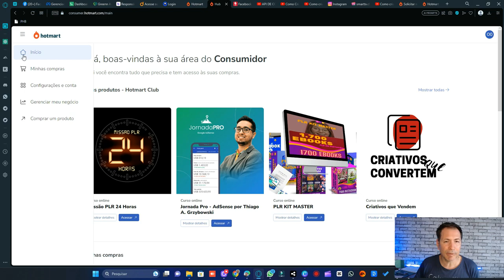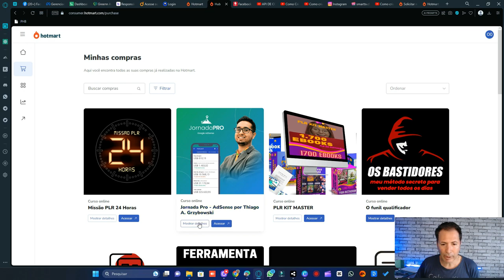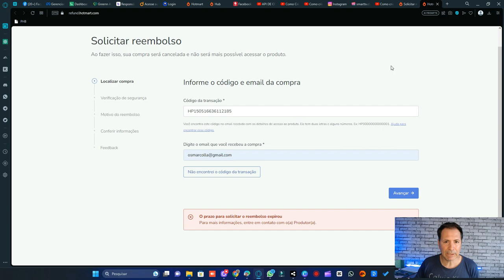COMO SOLICITAR SEU REEEMBOLSO NA HOTMART